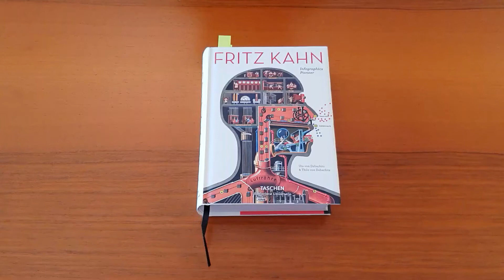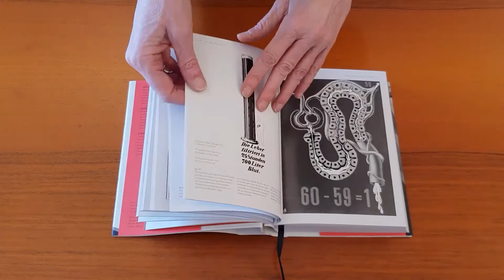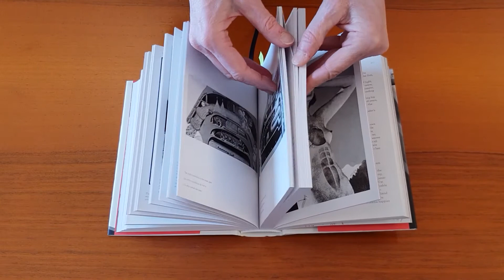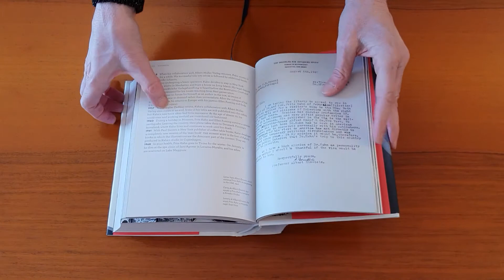FRITZ KAHN. INFOGRAPHICS PIONEER - Bibliotheca Universalis Taschen (leaf through)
Il tedesco Fritz Kahn (1888–1968) fu medico, docente, divulgatore scientifico e pioniere dell’infografica. Cacciato dalla Germania dai nazisti, che bandirono le sue opere e bruciarono i suoi libri, Kahn emigrò in Palestina, poi in Francia e infine negli Stati Uniti per continuare l’opera della sua vita.
Con questa nuova edizione riveduta per la collana Bibliotheca Universalis, TASCHEN rende omaggio al genio creativo di Kahn, particolarmente abile nella visualizzazione di idee scientifiche complesse. Opere come L’uomo come palazzo industriale mostrano come Kahn utilizzasse vivide metafore visive per demistificare la scienza e svelare in che modo i suoi principi hanno influenzato fino ai giorni nostri intere generazioni di illustratori scientifici, professionisti della grafica e artisti infografici.

Questa monografia comprende oltre 350 illustrazioni corredate da esaustive didascalie, tre testi originali di Kahn, una prefazione a cura di Steve Heller, e un saggio sulla vita e l’opera dell’artista.
Disponibile su Libri. it con consegna in 24/48 ore in Italia e 72 ore nelle isole.